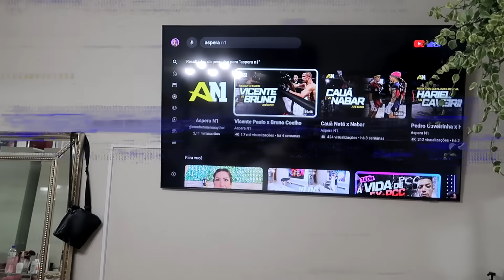PREPARAMOS UM JANTAR PRO NAMORADO DA ISAH...